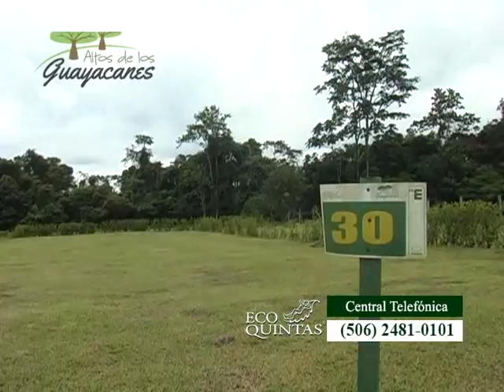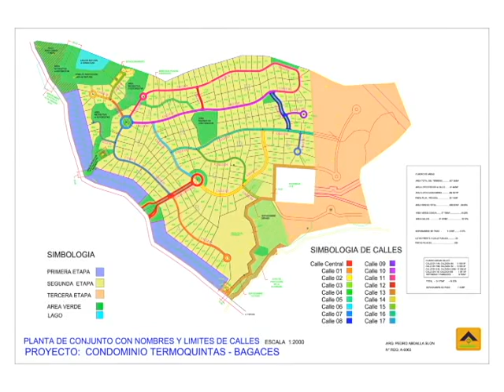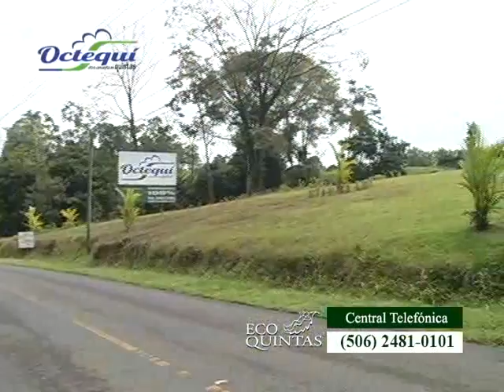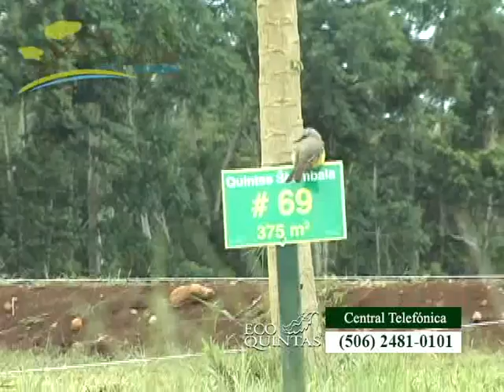PROGRAMA ECOQUINTAS TV 270114 (ARTHUR ORDOÑO)